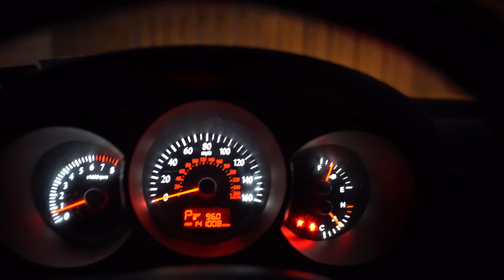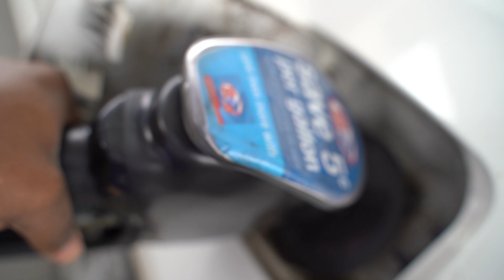EVERY YOUTUBE BARBER DEALS WITH THIS I'M CONVINCED!!!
To Purchase The Tools I Use In This Video:

Clippers:
Wahl Cordless Senior
Andis Cordless T Outliner
Babyliss Rose Gold FX

Film Equipment
Olympus Camera